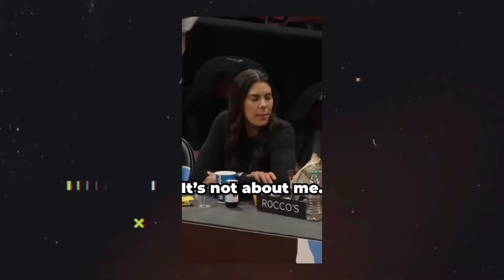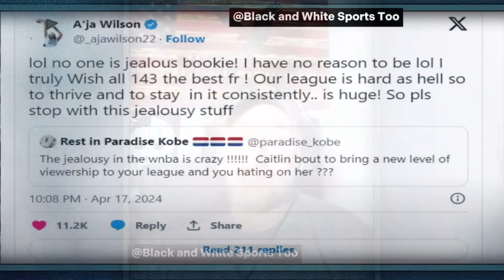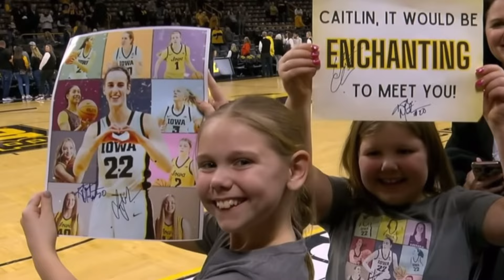A'ja Wilson PANICS & Cries as Caitlin Clark’s NET WORTH OVERTAKES Past Hers In Just One Year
• Section 107 of the United States Copyright Act 1976 states: “Notwithstanding the provisions of sections 106 and 106A, the fair use of a copyrighted work, including such use by reproduction in copies or phonorecords or by any other means specified by that section, for purposes such as criticism, comment, news reporting, teaching (including multiple copies for classroom use), scholarship, or research, is not an infringement of copyright.”
• This video may contain certain copyrighted video clips, pictures, or photographs, the use of which were not explicitly authorized by the copyright holder(s), but which we believe in good faith are protected by US federal law and the fair use doctrine for one or more of the reasons noted above.
• We clearly understand that we are not allowed to use clips of moments from your favorite show edited together with little or no narrative. In our content you would clearly see that this is not the case. All the clips we use are of similar subject, and we clearly explain how they are connected together, not only that we also add our own personal opinion, context, analysis, and commentary to each clip we show. These clips are mainly used to drive the discussion with our viewer. In sports, news plays a big role, and is thus necessary in our videos to paint a clear picture in todays sporting world.
We aim to celebrate and give the spotlight to the incredible athletes across the WNBA, to be enjoyed around the world. Whether you're a long-time fan or new to the league, our content is designed to entertain, educate, and inspire.

• Content Context: This video may include discussions of theoretical perspectives that have been circulated on the internet and reported by various news outlets. This content is provided for educational and informative purposes and should not be considered as endorsed facts or absolute truths. However, we have taken great lengths to research key facts and statistics up to the publishing date.
• Intention of Content: This channel does not intend to defame, slander, or discredit any individuals or organizations or groups mentioned in this video. The information is presented to stimulate thoughtful discussion and critical thinking among viewers.
• Educational Purpose: The content in this video is intended to foster understanding and discussion around topics that may be complex and controversial. It is designed to encourage viewers to critically analyze and seek out additional authoritative sources for further clarification.